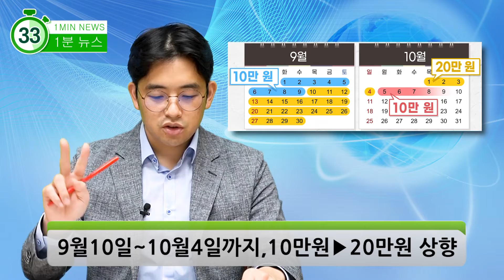올 추석 농축수산 선물 상한액이 10만원에서 20만원으로 상향됩니다 / 농림축산식품부 1분 뉴스 1 minute news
코로나19 및 길었던 장마로 어려움을 겪고 있는 농축수산 업계를 돕고,
가라앉은 경기를 진작하기 위한 일시적 농축수산물 선물 상한액 상향!
[9월 10일 부터 10월 4일] 농축수산 선물 상한액이 10만원→20만원으로
일시 상향합니다.